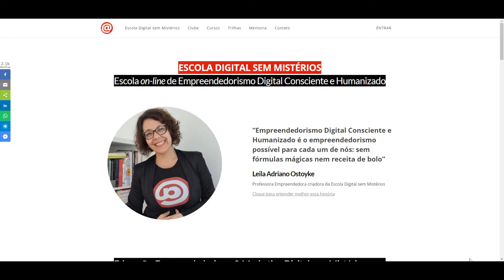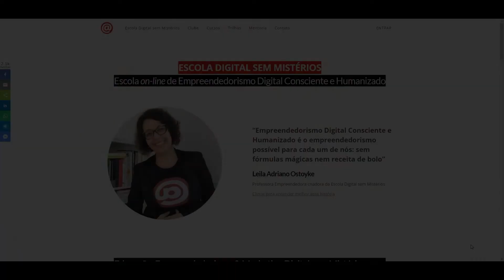Como escolher um nicho e gerar autoridade?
Você tem dificuldades para escolher um nicho e se posicionar como referência nesse nicho? Esse vídeo vai ajudar você! 👩‍💻 Quer estudar comigo? Visite e sinta-se em casa!
E vem comigo para criarmos uma rede autêntica de ensino-aprendizagem aqui no YouTube
Deixe também seu comentário e me ajude a saber como eu posso continuar criando conteúdos de qualidade e relevantes para você!